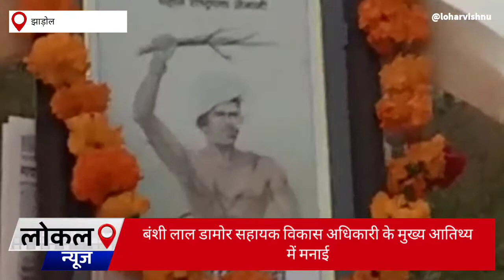क्रांति सूर्य भगवान बिरसा मुंडा की जयंती धूमधाम से मनाई